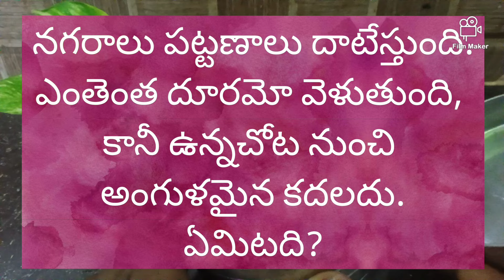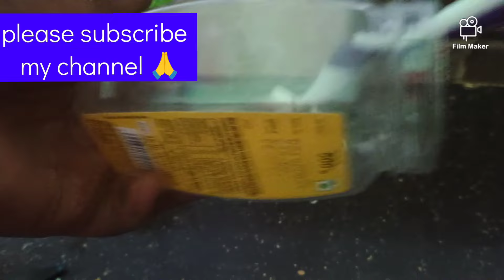🔥అందరికీ 😱ఉపయోగపడే అద్భుతమైన టిప్స్ మిస్ కాకుండా చూడండిmoney saving tips#usefultips#